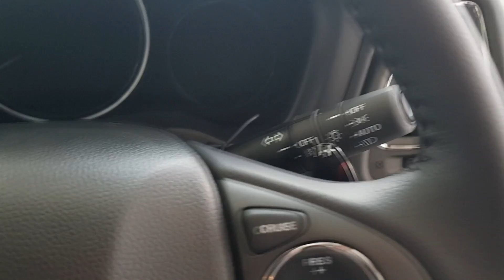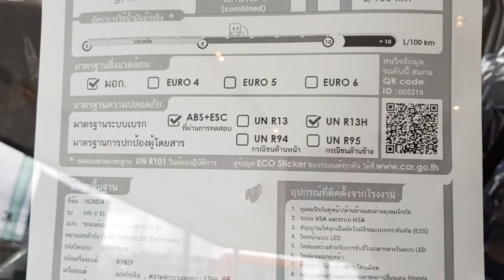2018 Honda HR-V 1.8 EL ราคา 1,059,000 บาท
Honda HR-V 1.8 EL
ฮอนด้า เอชอาร์-วี ใหม่ เครื่องยนต์ทรงพลัง 1.8 ลิตร i-VTEC 141 แรงม้า ตอบสนองได้ดั่งใจกับ 7-Speed Paddle Shift ช่วงล่างมาพร้อม ความแข็งแกร่งเข้าโค้งได้อย่างแม่นยำพร้อมลุยได้ในทุกสภาพถนน ทั้งยังเป็นมิตรต่อสิ่งแวดล้อมด้วยนวัตกรรม ECO Assist ระบบช่วยการขับขี่แบบประหยัดน้ำมันที่ทำให้ใช้พลังงานอย่างมีประสิทธิภาพ และรองรับพลังงานทางเลือก E85

คุณโก